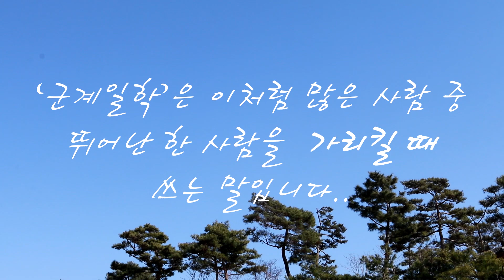군계일학群鷄一鶴(자기 전에 듣는 고사성어 이야기)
길정화TV